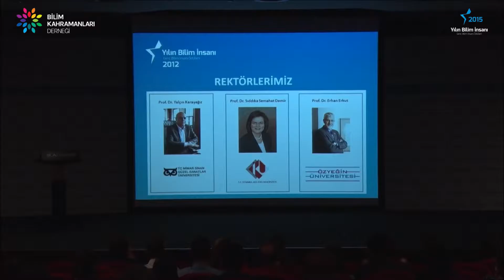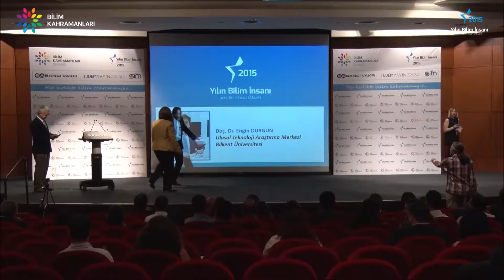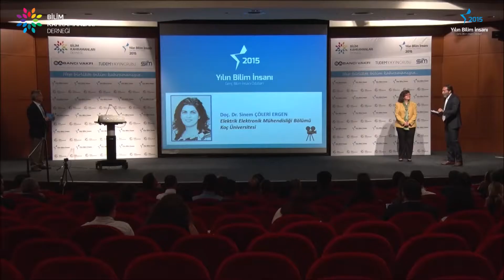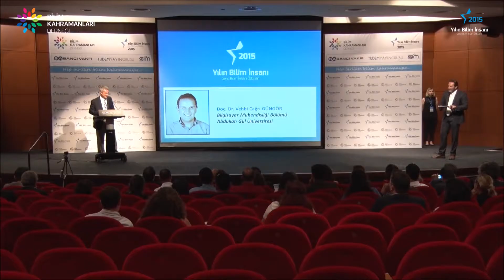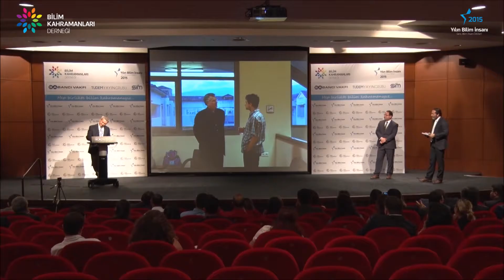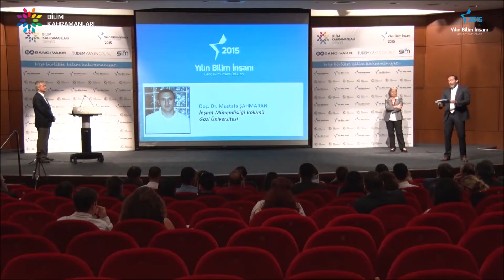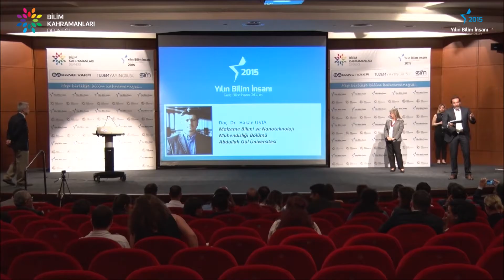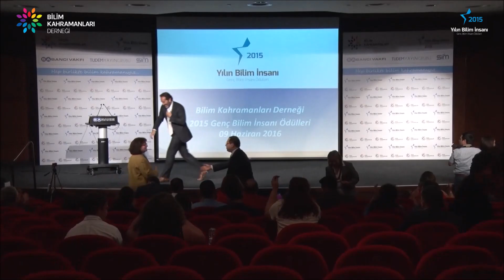Yılın Bilim İnsanı / Genç Bilim İnsanı Ödülleri 2015